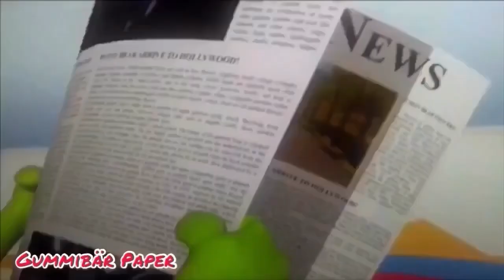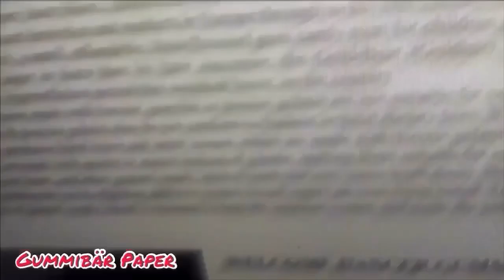The Gummy Bear Full Sequence Bass Piano 🎹 Paper Mode